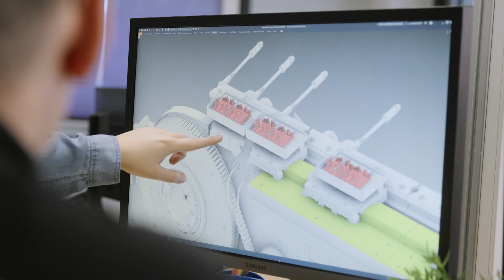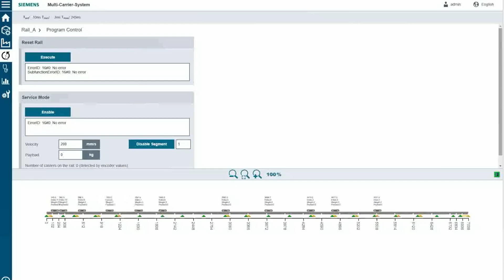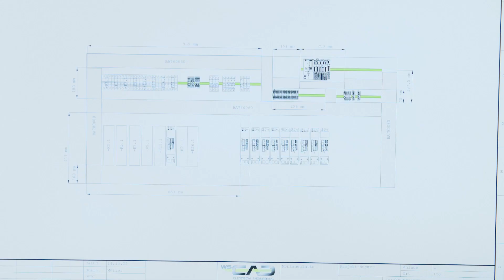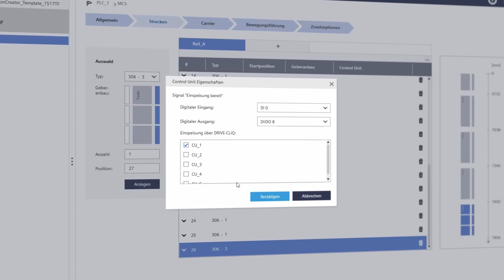Multi-Carrier-System MCS® - Hochflexibles Transportsystem für Montageanlagen bei AS Automation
Das innovative Multi-Carrier-System MCS® von Festo und Siemens ermöglicht AS Automation einen sehr kompakten Anlagenaufbau bei gleichzeitig höchster Dynamik und Präzision im Betrieb. Mit dem modular aufgebauten Transportsystem kann jeder Carrier einzeln flexibel und dynamisch bewegt werden. Damit eignet es sich ideal für Kurztaktanwendungen, z. B. in Montageanlagen.